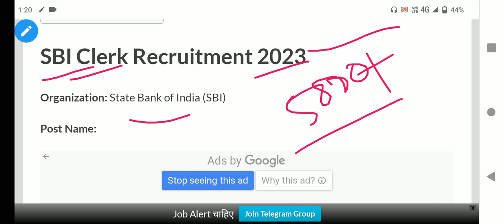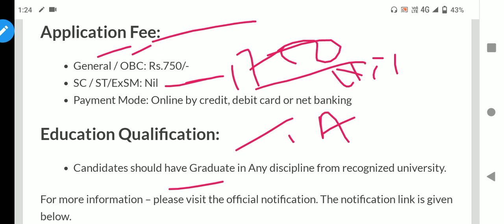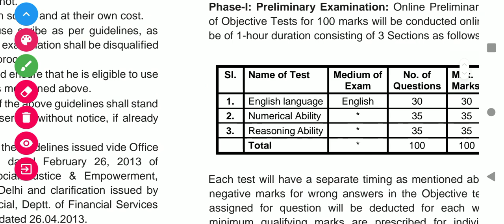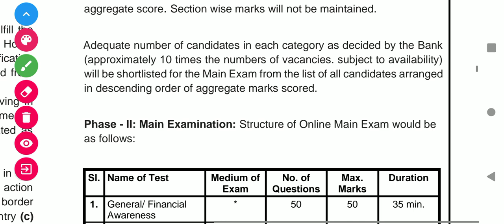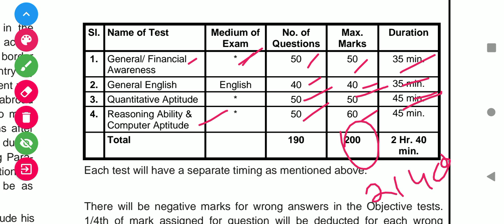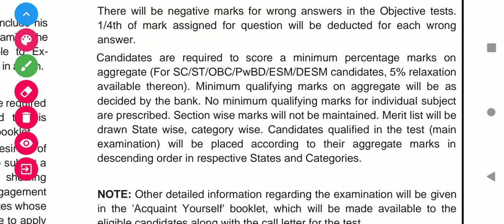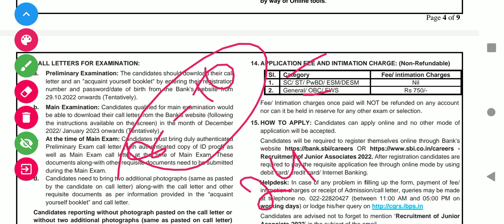SBI Bank clerk New Vacancy 2023 l SBI Clerk Age, Syllabus, Exams pattern Vacancy 2023 l SBI Bank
SBI Bank Clerk 2023 Notification
SBI Bank Clerk Age Syllabus Exams pattern Vacancy 2023 Full Details

SBI Bank Clerk overview
SBI Educational qualification
SBI Bank Clerk Recruitment 2023
total vacancy -5000+
Selection process
Preliminary, Main Exam